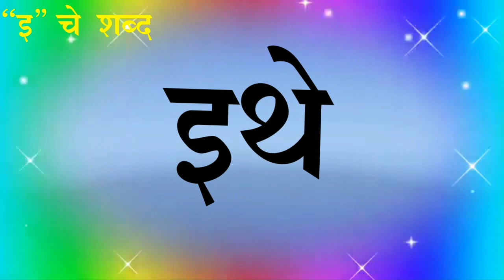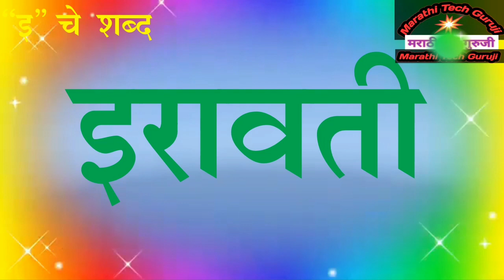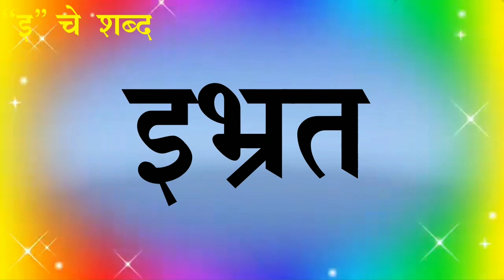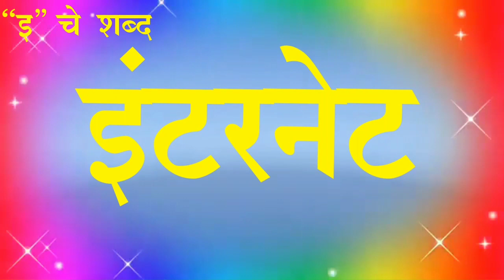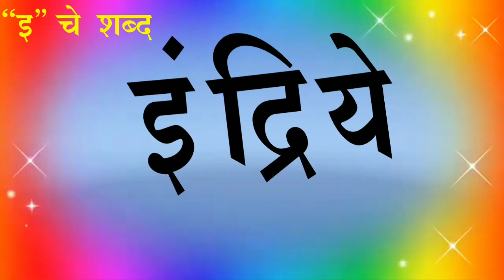इ चे शब्द,इ पासून सुरू होणारे शब्द,The words begin with E इ (इ),इ E pasun suru honare shabd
इ चे शब्द,
इ पासून सुरू होणारे शब्द,
इ The words begin with E ज(इ),
इ E pasun suru honare shabd,